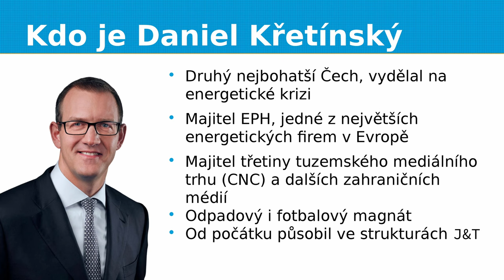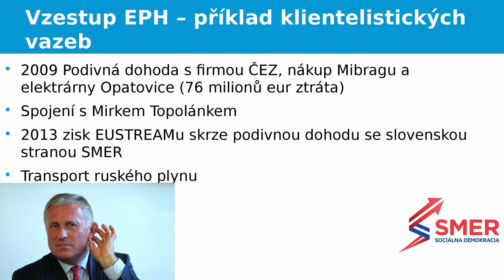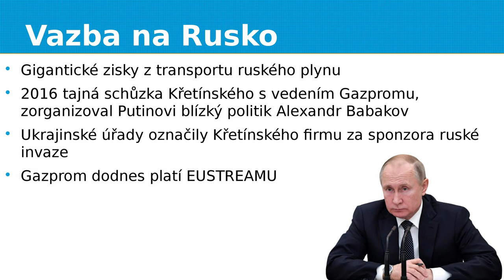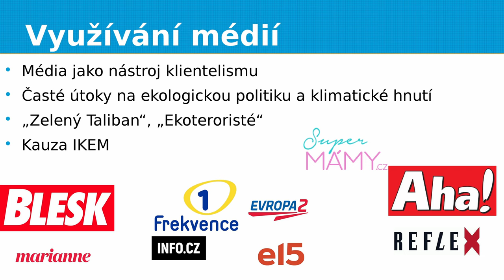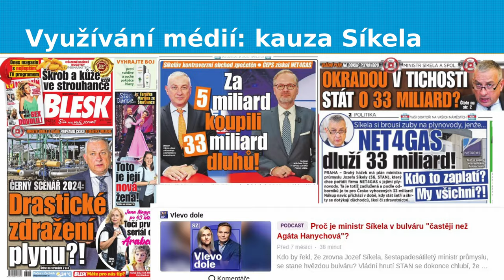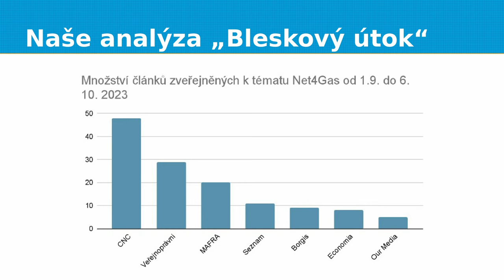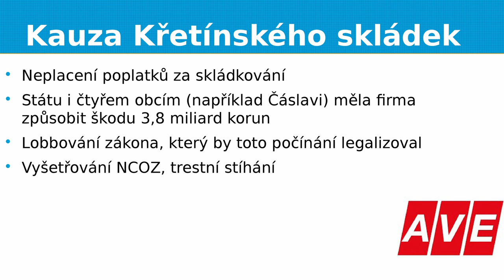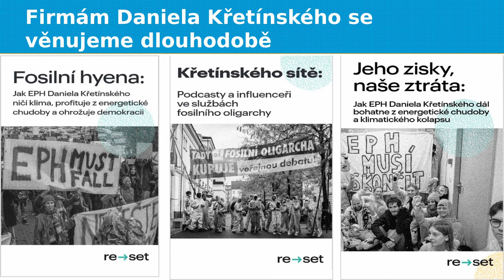Klientelismus jako hrozba pro demokracii a tržní prostředí: Prezentace Radek Kubala